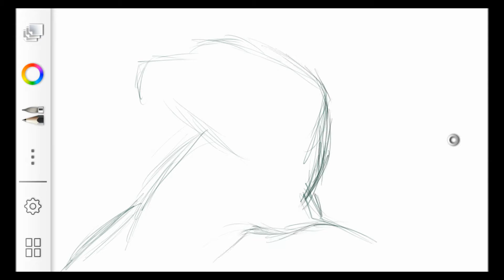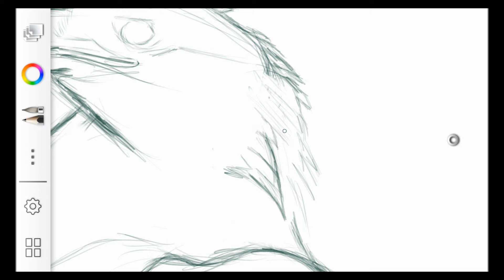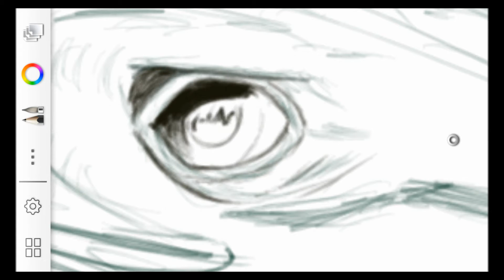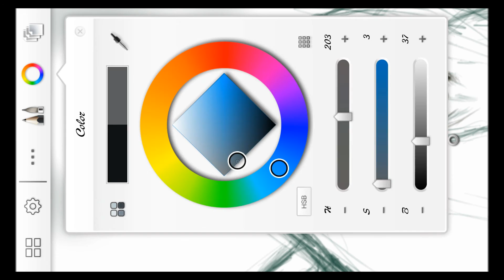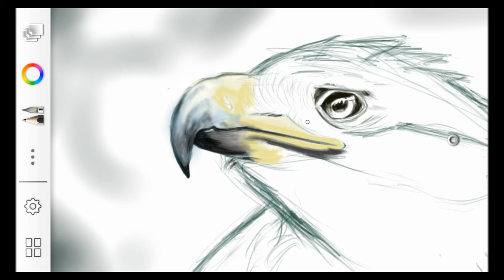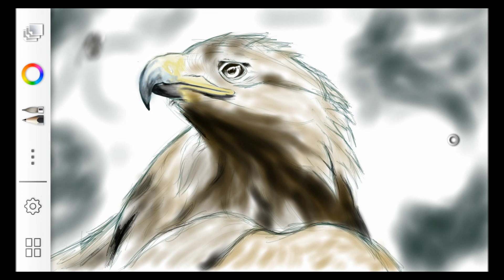Drawing the Golden Eagle on Samsung Galaxy note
Using the Samsung Galaxy Note's Auto desk Sketchbook Pro Version 2.0 I draw this Golden eagle with a stormy background.
the device used is a 5.7'' smart phone and the bird is drawn from scratch, making an exclusive presentation when the 3 hours of drawing are imported into a video editing software and time lapsed down to 5 minutes.
I hope you enjoy this video and can catch up with my other videos on the channel
The Music

Golden Eagle
The Golden Eagle is one of the largest, fastest, nimblest raptors in North America. Lustrous gold feathers gleam on the back of its head and neck; a powerful beak and talons advertise its hunting prowess. You're most likely to see this eagle in western North America, soaring on steady wings or diving in pursuit of the jackrabbits and other small mammals that are its main prey. Sometimes seen attacking large mammals, or fighting off coyotes or bears in defense of its prey and young, the Golden Eagle has long inspired both reverence and fear.